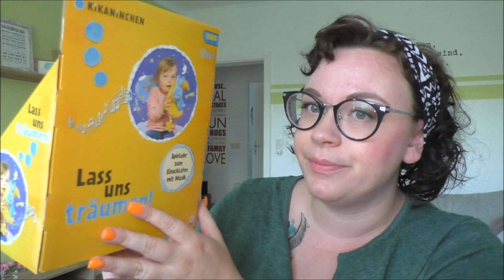erste Babysachen | Haul | Toy Fan Club | Frau Farbenfroh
Ich zeige euch die ersten Baby Sachen in Kooperation mit Toy Fan Club.

Wenn ihr uns etwas zuschicken möchtet, dann bitte an diese Adresse:

Julia Ressel
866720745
Packstation 113
02906 Niesky